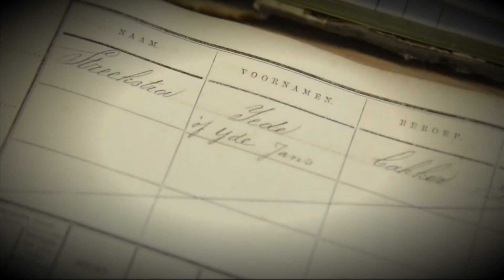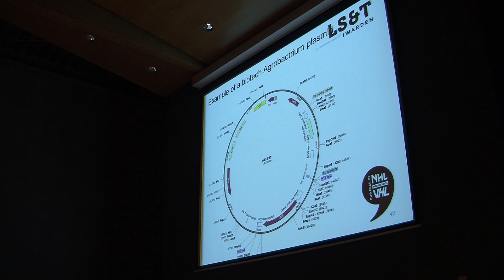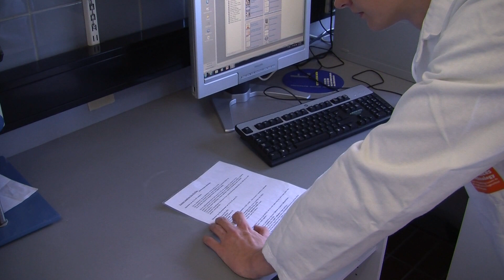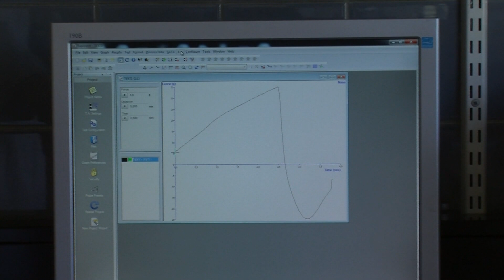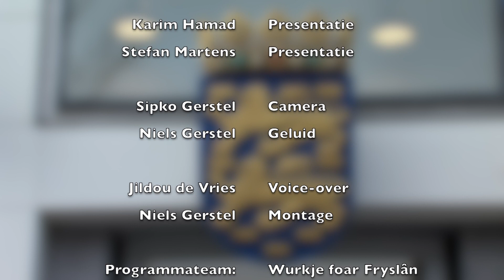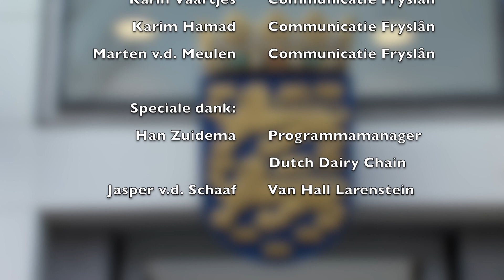GPTV: Mienskip@Wurk afl 02: The Dutch Dairy Chain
Op 1 april 2015 is het melkquotum opgeheven.
In Europa zorgt dit voor een sterke groei van de zuivelsector.
Door onder andere de komst van zuivelfabrieken A-ware en Fonterra in Heerenveen en de flinke uitbreiding van de Friesland Campina fabriek in Leeuwarden, ontstaan er steeds meer banen in de zuivelsector.
Daar zijn ook opleidingen voor nodig.
Onder andere Hogeschool van Hall Larenstein kan met het plan Dutch Dairy Chain hier voor zorgen.